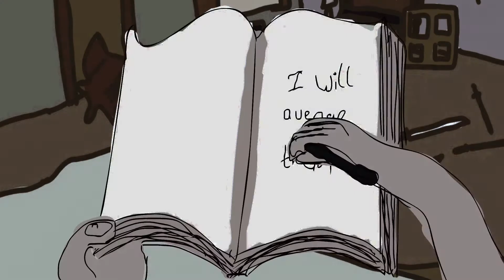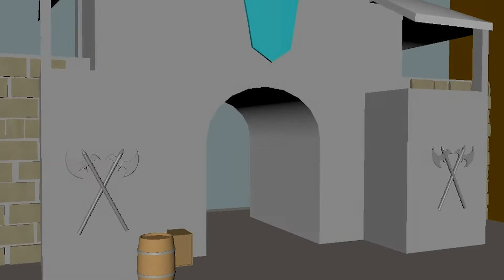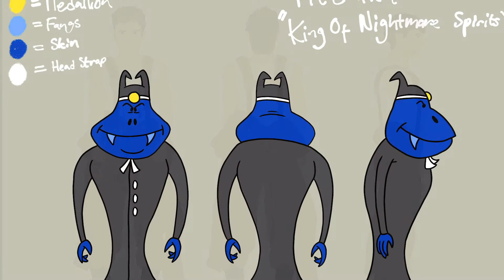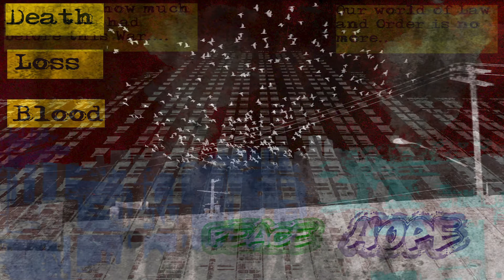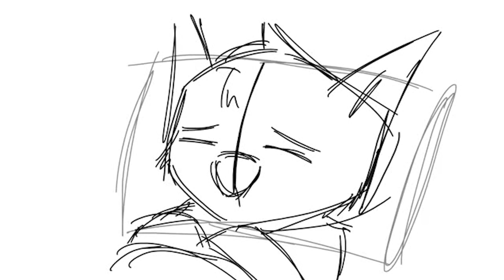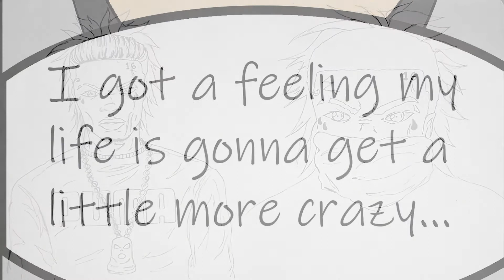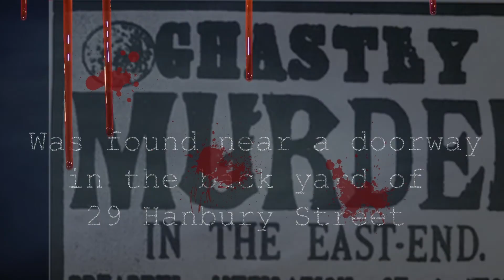Games Art & Animation course 2020 showreel.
Students studying Games Art & Animation at level 3 and degree have shown great resilience this year, as a percentage of their work had to be completed at home due to COVID 19. The students participated very well with their transference to online lessons and they deserve great applause for their efforts! I hope you enjoy their showreel that showcases some of their work this year.

Courses:
BTEC L3 Extended Diploma in Games Art & Animation
FdA Animation
BA Animation